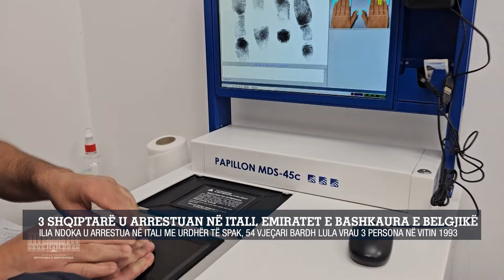3 shqiptarë u arrestuan në Itali, Emiratet e Bashkaura e Belgjikë/Ilia Ndoka u arrestua me urdhër...